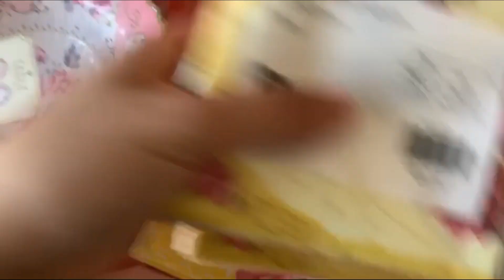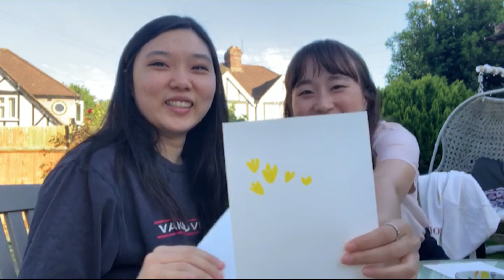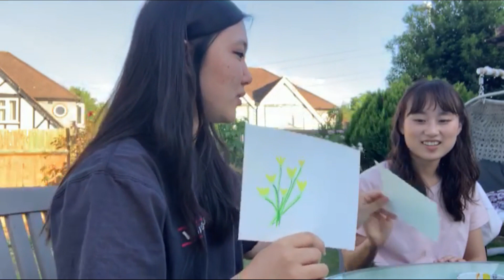Afternoon Tea + Art Session at Home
A compilation of my favourite moments from this day